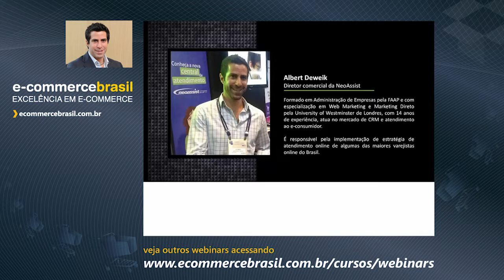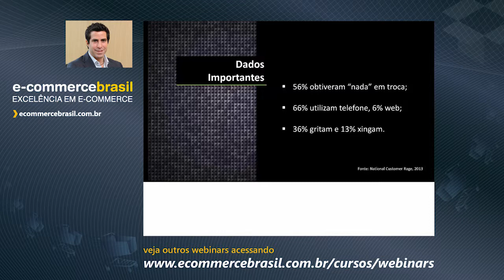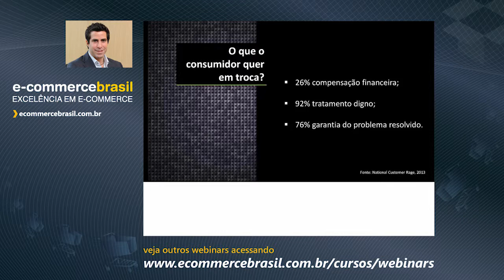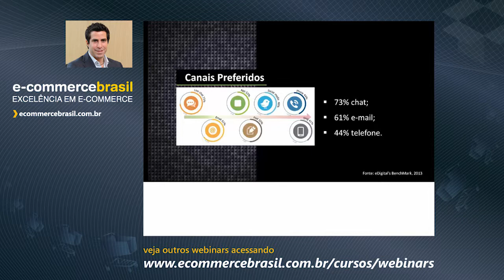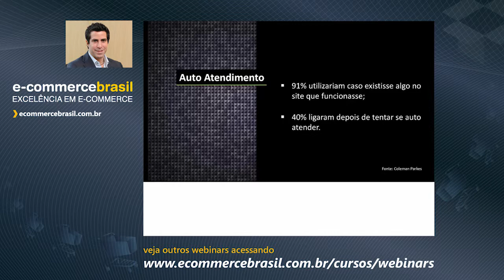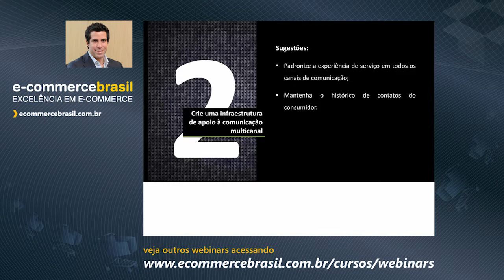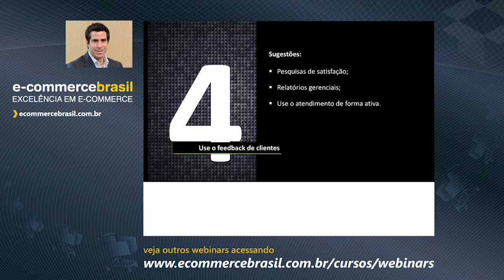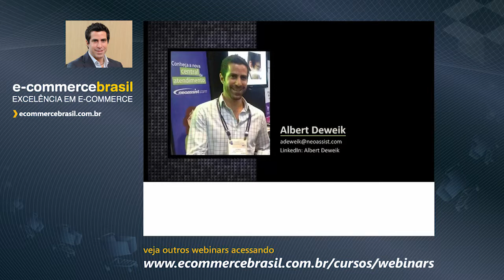Webinar: Os ofensores do Atendimento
Usar a área de atendimento para gerar vínculo com o cliente, resultando em fidelização.

CONTEÚDO PROGRAMÁTICO

- O que o consumidor espera?
- Barreiras do atendimento
- Por que o bom atendimento é importante para a empresa?
- Atendimento no e-commerce
- Canais preferidos
- 5 dicas para melhorar o seu atendimento